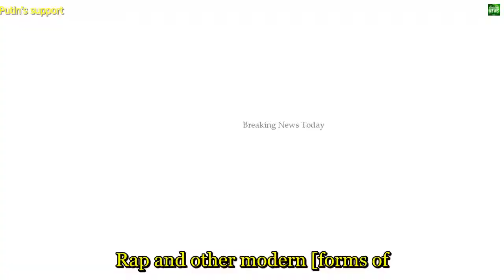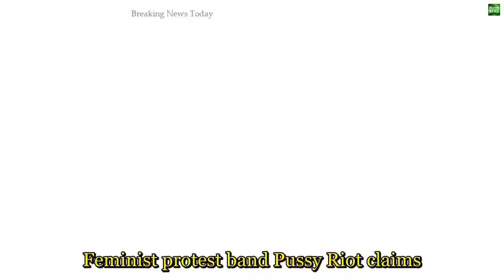322 Breaking News Rap music wins Putin's support